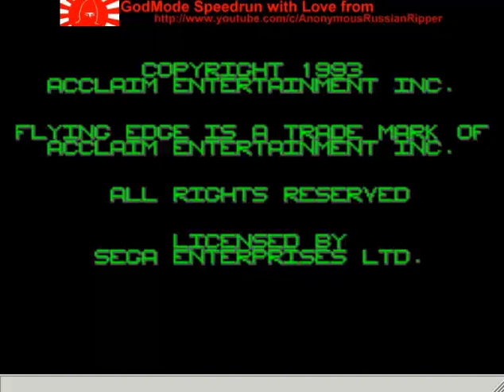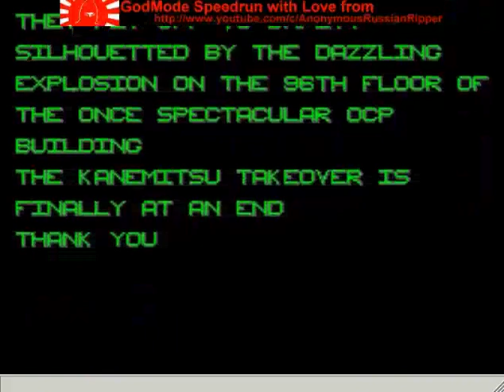Robocop 3 GodModeSMS1993